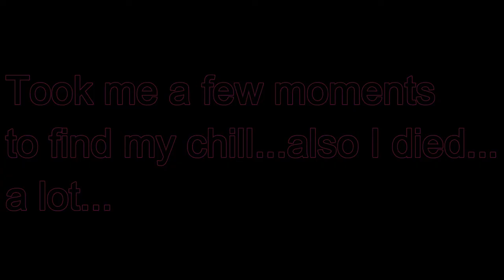The Quest for Inventory Pets...and Goofs!-Crazy Craft Episode 2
Channel(s):